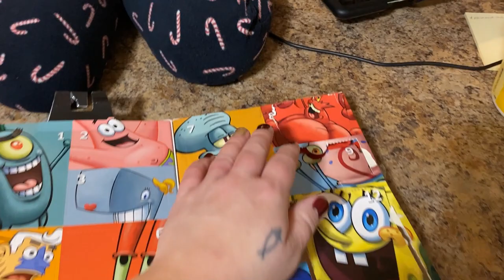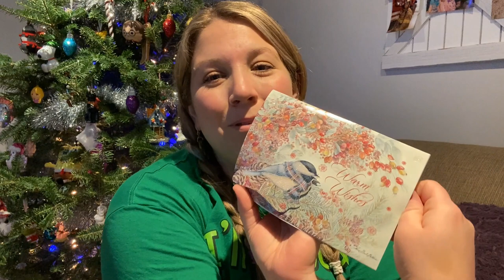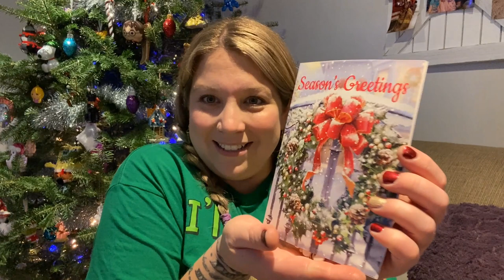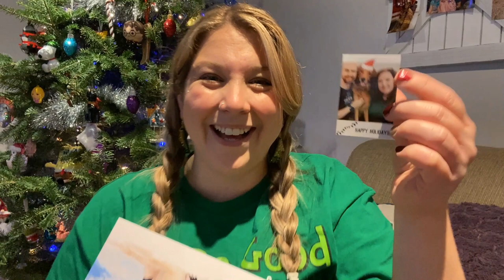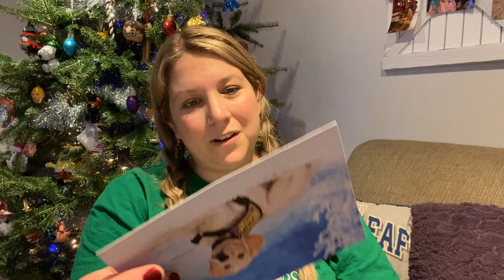Christmas Vacation Begins! Putting Presents Under The Tree! Vlogmas Day 18!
Let the fun begin!!! 2 full weeks off... ahhhh I can feel the naps coming on! LOL! It's the most wonderful time of the year and now it's time to sink into it and enjoy every moment! No matter where you are or what you're going through right now, the spirit of Christmas offers you Hope, Joy, Peace and LOVE. So glad we can celebrate the season here together!
Love you!
💜Miranda xo
Send me a Christmas Card & I'll Send You One Back! 🎄🥰
Miranda O'Blenis